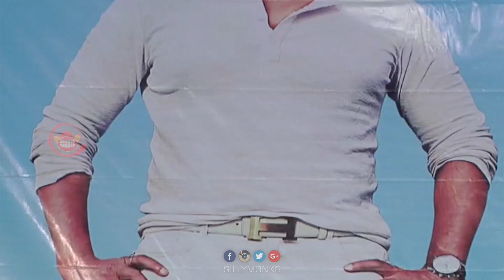Goutham Nanda Movie Teaser Launch || Gopichand, Hansika, Catherine Teresa | Silly Monks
Watch Goutham Nanda Movie Teaser Launch

Starring : Gopichand, Hansika and Catherine Tresa. This telugu movie is directed by Sampath Nandi. Movie produced by J Bhagavan and J Pulla Rao on Sri Balaji Cine Media banner. Music composed by SS Thaman.